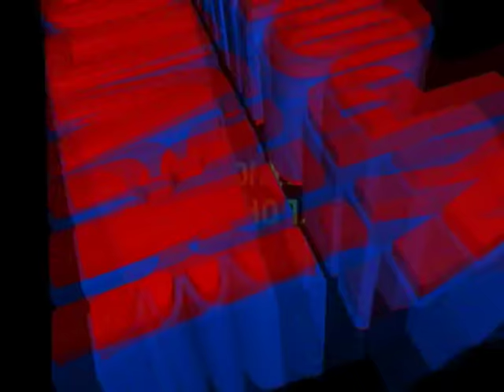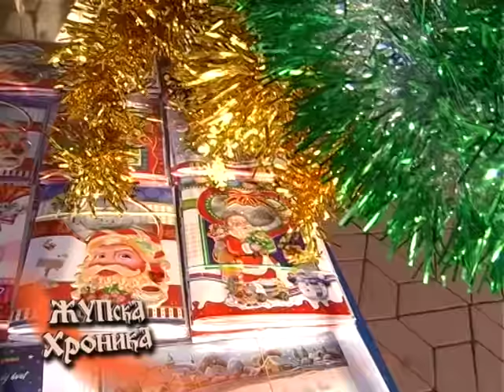110. Zupska Hronika Decembar 2015.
- Održana 28. sednica Skupštine opštine Aleksandrovac
- U ovoj godini dosta je uradjeno na modernizaciji komunalne infrastrukture u selima i gradu.
- U Domu kulture odigrana pozorišna predstava " Noć Bogova "
- Muzička škola održala je svečani koncert svojih polaznika u Domu kulture.
- Anketa građana povodom Nove 2016. godine
- Mališani dečije ustanove " Naša radost " o Novoj godini.